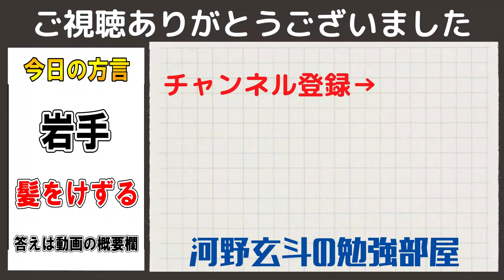【河野玄斗】公認会計士の勉強には必要なスキルが詰まってる！おすすめの資格です【勉強/資格/会計士/国家資格】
0:00 公認会計士
0:14 ビジネススキルに直結する
0:43 公認会計士にならなくても役に立つ

関連動画

◆河野玄斗さんのチャンネルはこちら

方言クイズ
問：髪をけずる
答：髪をとかす